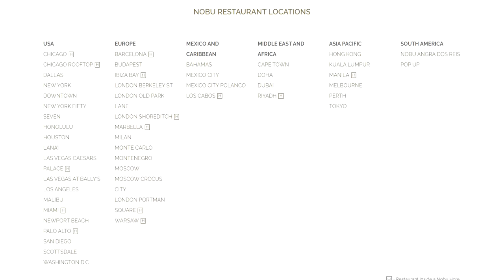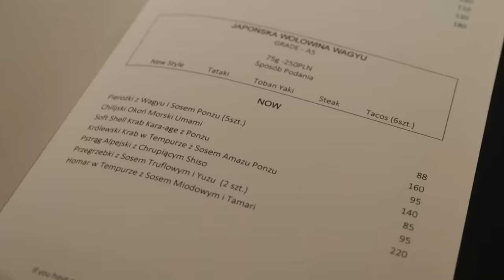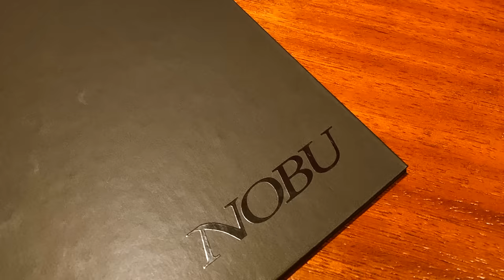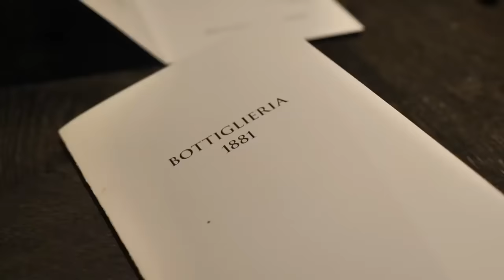RESTAURACJA ROBERTA DE NIRO - NOBU WARSAW (Warszawa) Najdroższe jedzenie w Warszawie?! GASTRO VLOG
Halo Warszawa! Było Atelier Amaro, była restauracja Gordona Ramsaya, restauracja Kuby Wojewódzkiego czy restauracja Magdy Gessler. Dziś restauracja Roberta De Niro. Nobu Warsaw to obecnie najgorętszy adres w stolicy. Dziś go sprawdzamy. Czy zjecie tam najdroższe jedzenie w Warszawie? Jak Robert De Niro radzi sobie jako restaurator? Zapraszam do obejrzenia odcinka z serii GASTRO VLOG. Pozdrawiam, Maciej je (Warszawa 2020).